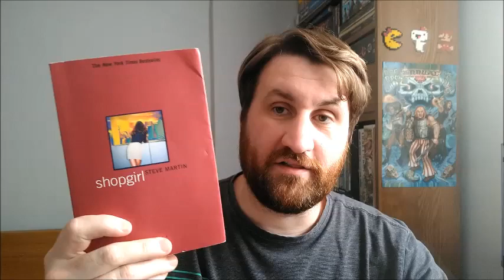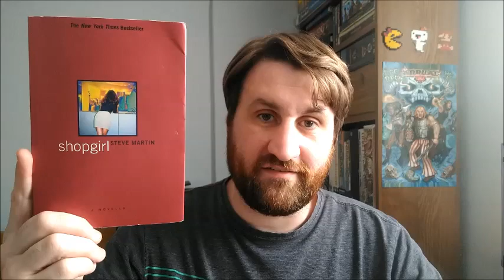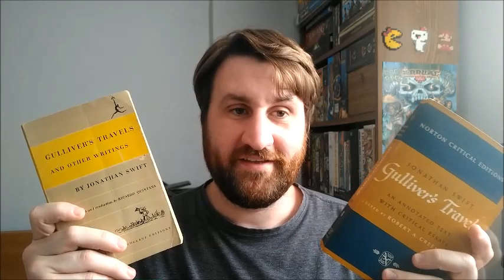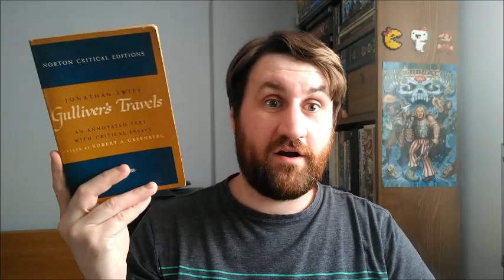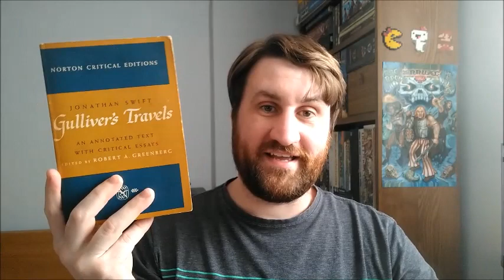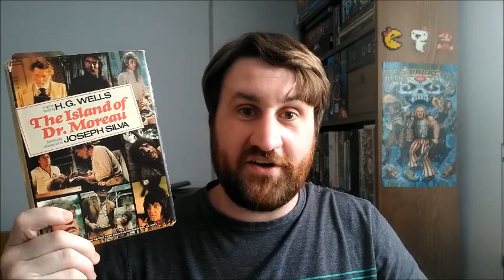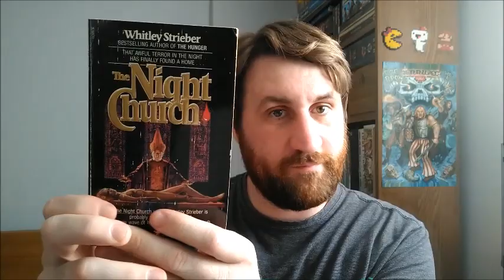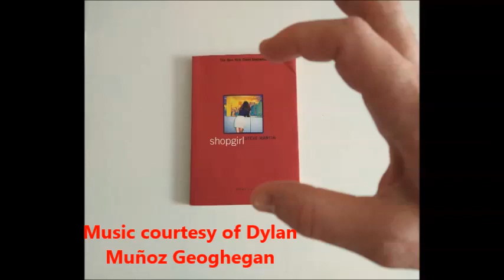A Bite-Sized Reading Wrap-up 08/20/23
Daniel shares what little he has read this week.  Also turkeys.